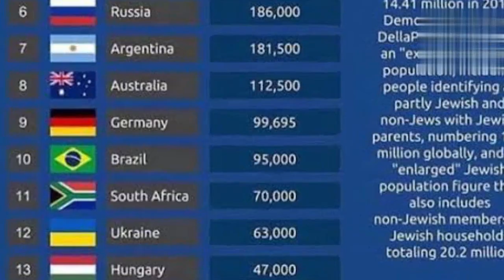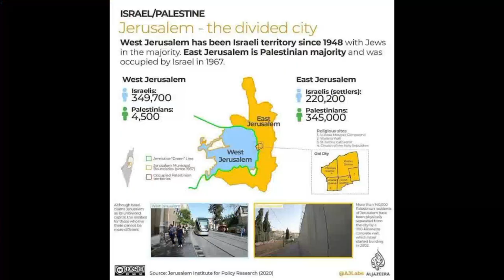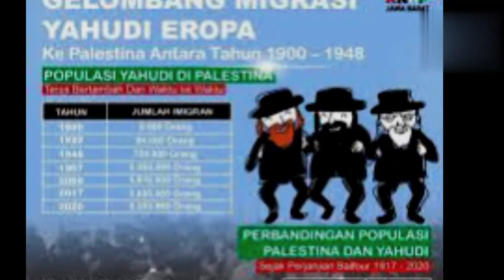Analisa sejarah benarkah Israel menjajah Palestina? (kajian berdasarkan fakta sejarah)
Analisa sejarah benarkah Israel menjajah Palestina berdasarkan fakta sejarah
berikut analisa sejarah sesuai dengan fakta sejarah konflik Israel Palestina yang dibahas tuntas agar kita bisa memahami akar sejarah..apakah benar Israel menjajah Palestina??